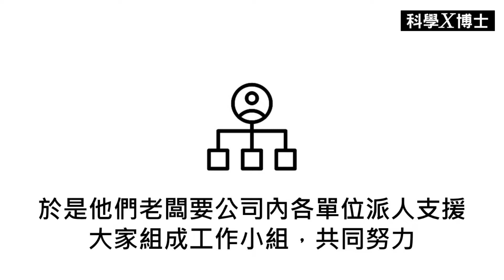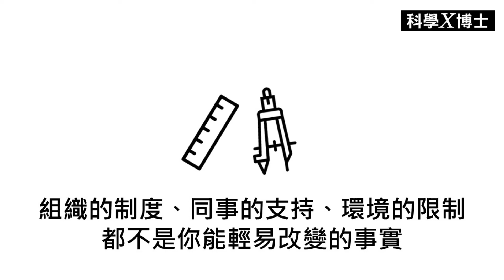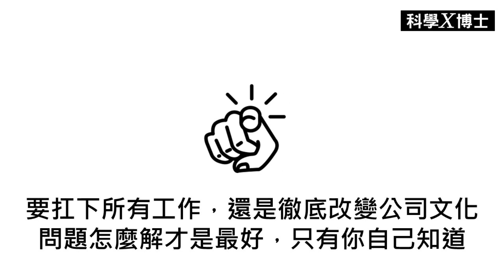【X博士微簡報加速版】064 解決不了的問題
大家都不喜歡碰到問題
大家都會天天碰到問題
碰到問題可以勇敢面對
碰到問題也可以選擇逃避

一件事讓你頭痛讓你煩心
讓你覺得它是個問題
問題之所以是問題
是它本來就是問題
還是你把它當做是問題，所以它才是問題？

真正的問題，或許根本不是你的問題
真正的問題，或許是你要不要解這問題
真正的問題，或許是這問題值不值得解

碰到你解不了的問題，你怎麼辦？